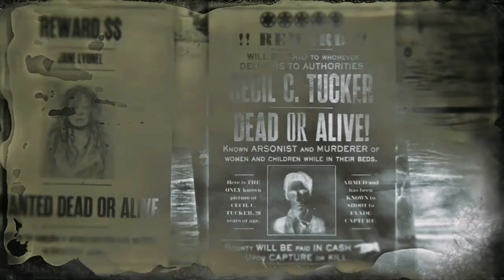Cecil c tucker on 5 star difficulty red dead redemption online pt.33